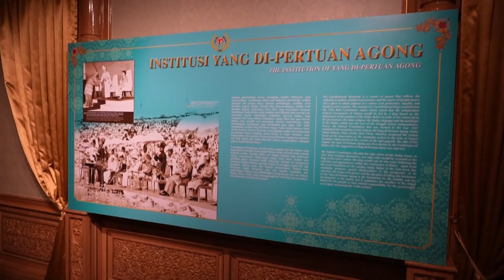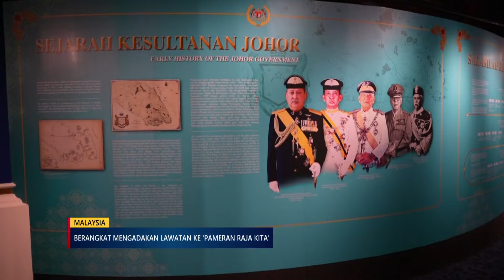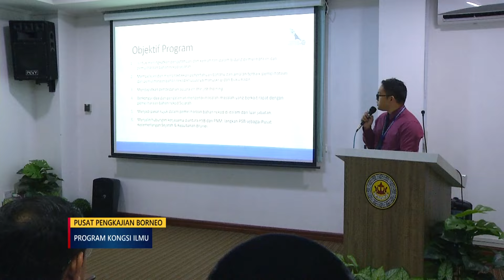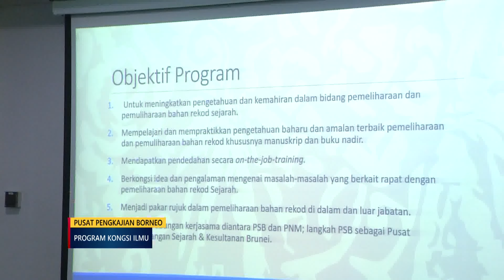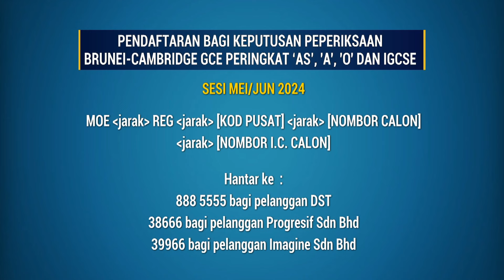Berita Jam 9, 20 Ogos 2024